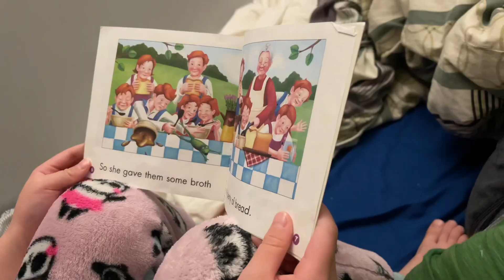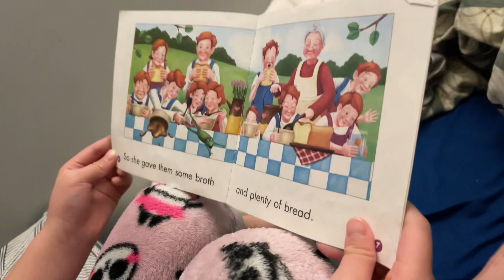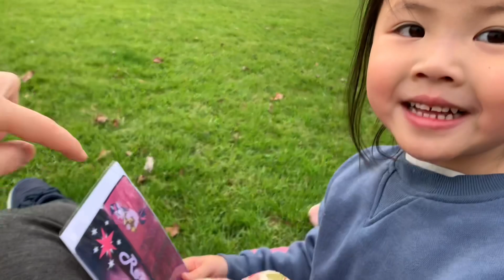港童澳洲成長日記：六度封城下的2021冬季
港童澳洲成長日記：2021冬季

第六度封城下的生活日常